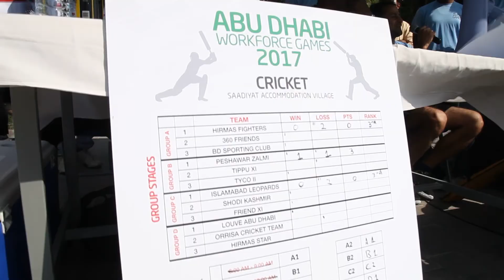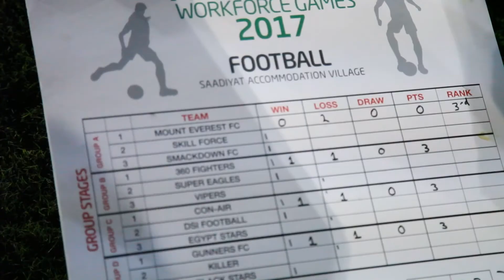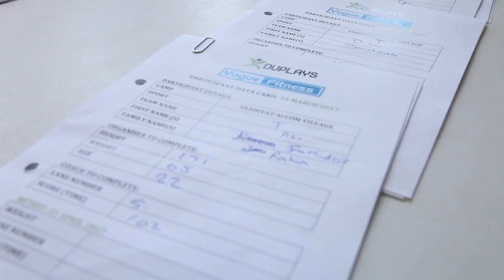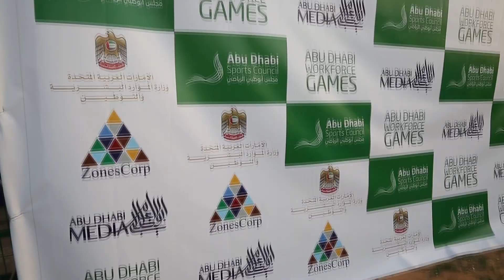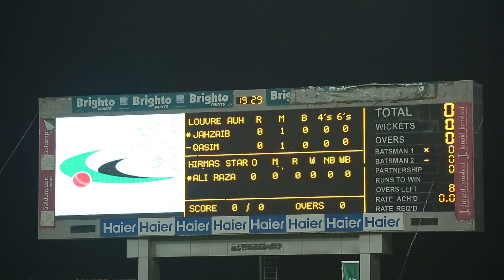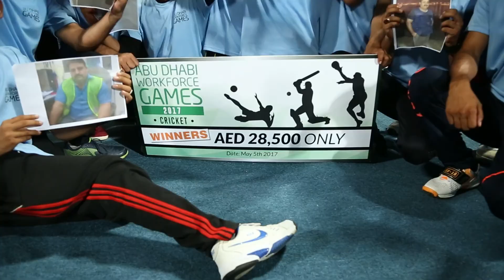Abu Dhabi Workforce games 2017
Abu Dhabi Workforce Games is an annual initiative by the Abu Dhabi Sports Council and the Executive Council that engages blue collar workers in a 2 month long fitness and sports campaign.

The objective is to give workers a productive outlet after work, play in organised sport, measure the improvement in fitness before and after the event, represent their labour camp, win cash and other prizes.

The 2017 edition attracted 2,000 participants across 5 labour camps; Saadiyat Accommodation Village, Al Jaber Worker’s City, Worker’s Village, Mussafah, Construction Worker’s Residential City, Mojumaat Worker’s City. Participants went through a fitness test and then were selected to compete in 5 sports; cricket, football, basketball, volleyball, tug o war.

DUPLAYS was in charge of the complete design & execution of the program.